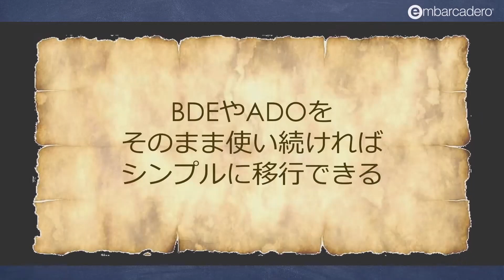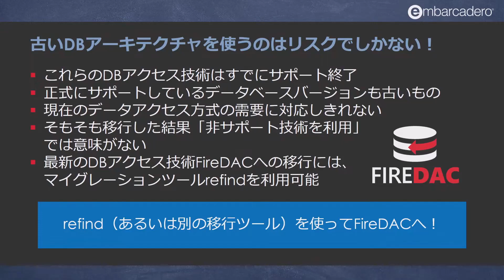「BDEやADOをそのまま使い続ければシンプルに移行できる」は間違い！ - Delphi / C++Builderマイグレーションの新常識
BDEやADOをそのまま使い続ければ、シンプルに移行できることは間違いありませんが、古いアーキテクチャを使い続けることはリスクでしかありません。

旧バージョンのDelphi / C++Builderで構築されたアプリケーションを新バージョンへ移行する、いわゆる「マイグレーションプロジェクト」。開発環境の進化に加え、Windowsを取り巻く環境も大きく変化し、当初「マイグレーションの定番」と言われていたような手法が、必ずしも現在有効であるとは限らなくなってきています。そんな従来の「定番」を覆すいくつかの新常識を、実際のマイグレーションプロジェクトの経験を踏まえて紹介します。

ホワイトペーパー「古いDelphi / C++Builder DBアプリケーションをFireDACにアップグレードすべき7つの理由」：

ー
RAD Studio製品情報：